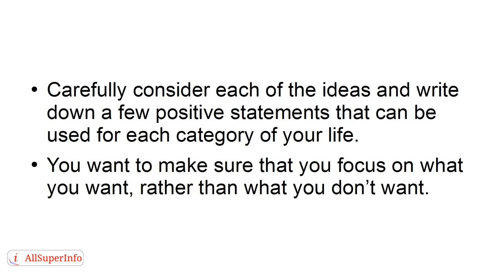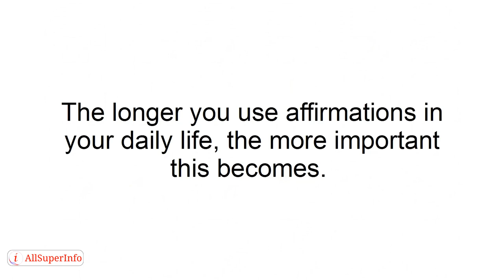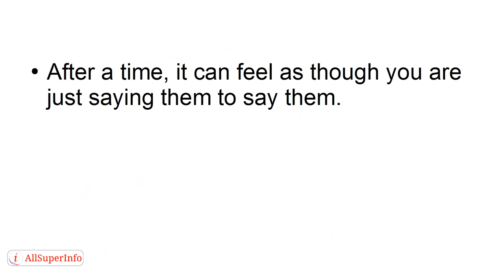01 3 Tips to Keep in Mind When Writing Your Affirmations